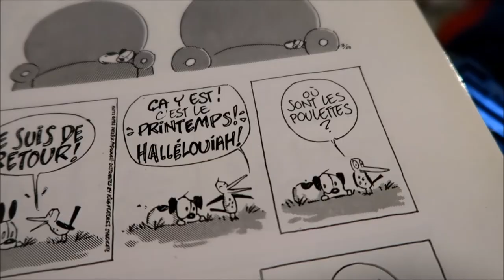#97: Lovecraft, Ballard, Simmons, Christie, More! [READING VLOG]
Vlog time!

BOOKS MENTIONED:
H. P. Lovecraft - The Shadow Over Innsmouth and Other Tales of Horror
J. G. Ballard - The Four-Dimensional Nightmare
Dan Simmons - Hyperion
Agatha Christie - Sparkling Cyanide

YOUTUBERS MENTIONED:
Big Hard Books and Classics
Everyone Who Reads Must Converse
Cats and Camera
Hot Ones
Cold Ones
Fail Army